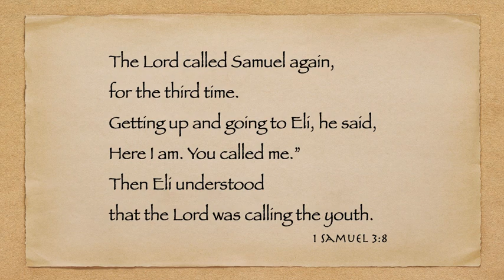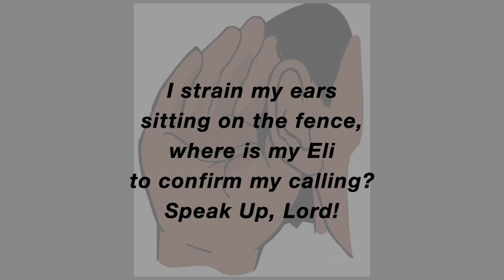Speak Up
The Lord called Samuel again, for the third time.
Getting up and going to Eli, he said,
“Here I am. You called me.”
Then Eli understood
that the Lord was calling the youth.  1st Samuel 3:8

Sam and Eli slept
in separate rooms.
Eli, the high priest,
snored like a goatherd
his righteous throat thick
with justice and curds.

Through the din
Sam heard murmurs
the voices of the dead
whispering between tombs
and one living voice
he was sure he heard
calling him by name
distinct and loud.

Sam had Eli to sound out
about the Lord.
Sometimes I think
I hear a calling
but it comes
in quiet coincidence
graced moments
small healings
intuitions.

I strain my ears
sitting on the fence,
where is my Eli
to confirm my calling?
Speak Up, Lord.